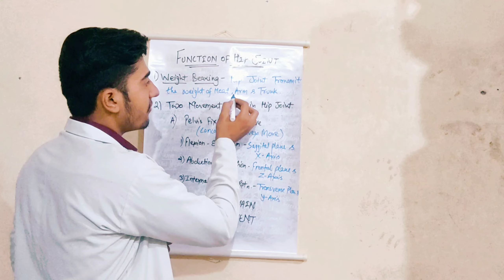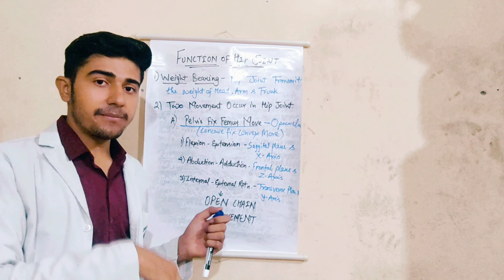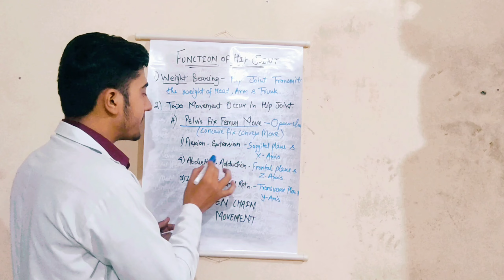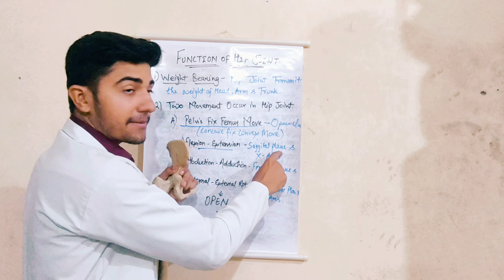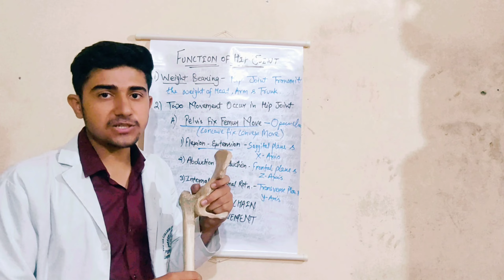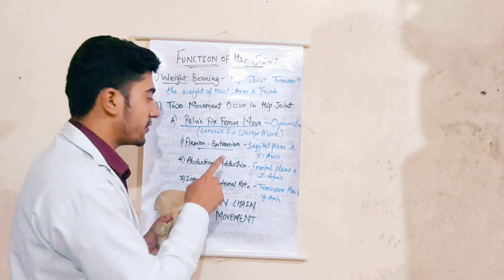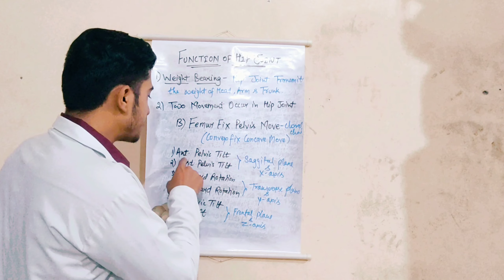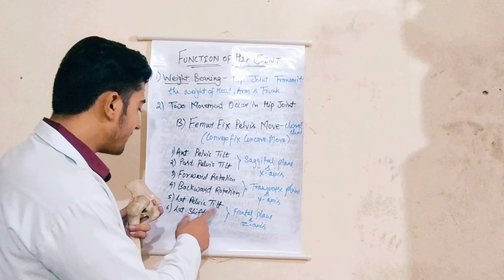Motion of Hip Joint ll Function of Hip joint ll Motions of pelvic bone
"Welcome to 'Physiovigyan with Gaurav and Pooja' – Your Ultimate Destination for Comprehensive Physiotherapy Education! 📚🩺

Functions of Hip joint is classified in two types first one is weight bearing and second one is motions of Hip joint.

Motions of Hip joint are also two types in closed pack position and in open pack position. Both are discussed in very simplified manner with the help of bones practically .

Queries-

Motion of Hip Joint
Function of Hip joint
Motions of pelvic bone
Closed pack motions
Open pack motions
Motion of Hip joint kya hota hai
Function of Hip joint kya hota hai in hindi
All motion of Hip joint

For more doubts and notes